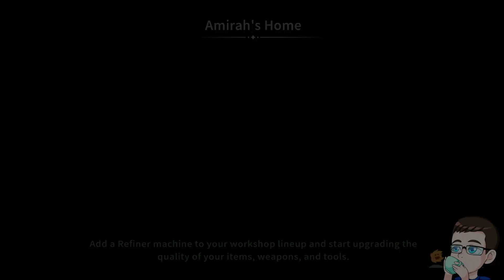My Time at Sandrock Playthrough Part 3